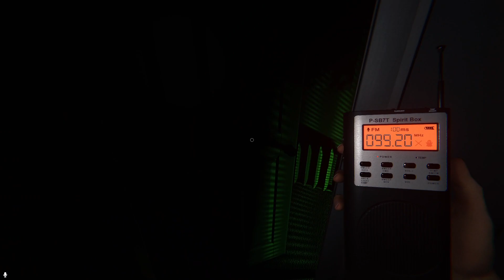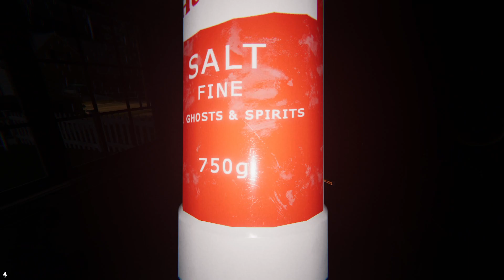Phasmanian Dumpy Trucc's First Attempt At Apocalypse Mode